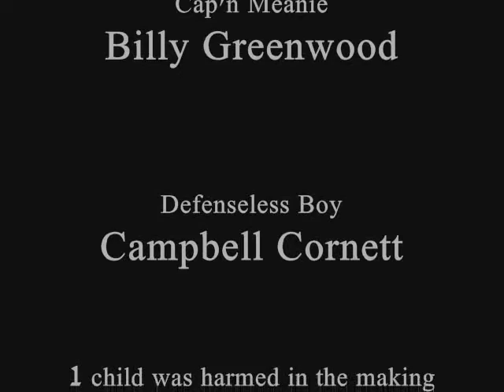The Swashbuckling Pirate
Billy Greenwood sword fights with his leg.